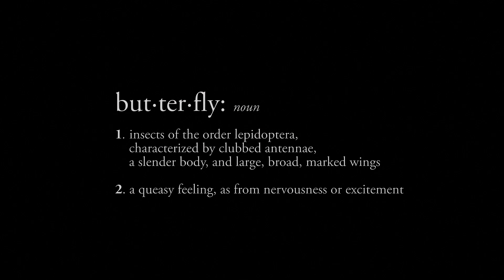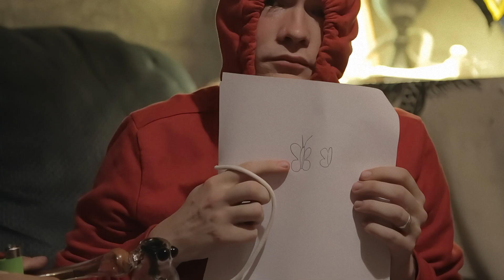BUTTERFLY DICK Trailer- Spectravagasm Heritage Edition 4K AI UPSCALE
Spectravagasm Sketch Comedy presents ‘Heritage Edition’ remastering of all their fake trailers. Enjoy 4k AI upscaled versions of all the Gasm classics.  'Butterfly Dick' was first presented in 2015 as a part of Spectravagasm 7: Shhart. Sundance application denied three times. Banned from Cannes.

FEATURING:
Brett Wilson- Richard
Jeff Gorham- Richard's father
Jessica Tidd- Richard's crush
Keith Cable- Doctor
Dana Millican- Psychologist
Sabra Sturley- Sex Lady
Sam Dinkowitz & Jim Vadala- Bullies
Josh Lilleboe- Orderly 1
Jim Vadala- Orderly 2

AZ Chandler- Editor/Camera operator

Written and directed by Sam Dinkowitz